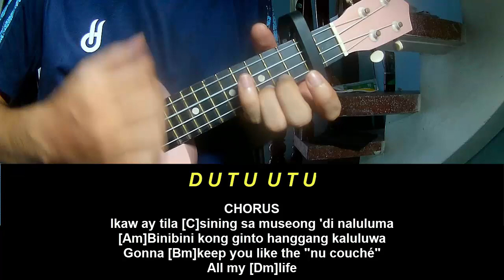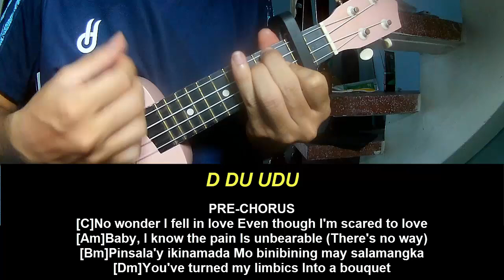Play Ukulele Along Dionela sining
Today, I will share with you Play Ukulele Along Dionela sining